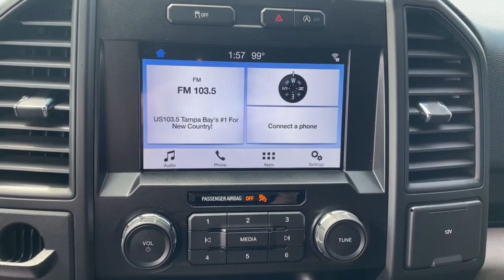2019 Ford F-150 Lake Wales, Haines City, Bartow, Winter Haven, Auborndale, FL 220041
Ingot Silver Metallic Used 2019 Ford F-150 available in Winter Haven, Florida at Chevrolet Center. Servicing the Lake Wales, Haines City, Bartow, Auborndale, FL area.
2019 Ford F-150 XL 2WD SuperCrew 6.5 Box - Stock#: 220041 - VIN#: 1FTEW1CP9KFC41171

Chevrolet Center
101 Cypress Gardens Blvd

: WAS $36750 $2800 below J.D. Power Retail! CARFAX 1-Owner. Hitch BLACK UNIQUE SPORT CLOTH 40/CONSOLE/. Chrome Wheels Back-Up Camera Turbo Charged Engine BLACK PLATFORM RUNNING BOARDS EQUIPMENT GROUP 101A MID. WHY BUY FROM CHEVROLET CENTER?: Carrying on the family tradition Sam and Frank Portlock have dedicated themselves to creating an environment where customers are welcomed like family. We have achieved top customer satisfaction from the beginning and we continue today. Same Name. Same Ownership. Same Great Service. Your Center for Chevrolet Since 1958. OPTION PACKAGES: EQUIPMENT GROUP 101A MID 4.2 Productivity Screen in Instrument Cluster compass SYNC enhanced voice recognition communications and entertainment system 911 assist 4.2 LCD display in center stack Applink and 1 smart charging USB port XL Power Equipment Group Power Door Locks flip key and integrated key transmitter keyless-entry (includes Autolock) MyKey Power Glass Sideview Mirrors w/Black Skull Caps manual-folding Power Front & Rear Windows Power Tailgate Lock Illuminated Entry Perimeter Alarm Cruise Control STX APPEARANCE PACKAGE Box Side Decals Fog Lamps SYNC 3 enhanced voice recognition communications and entertainment system 8 LCD touchscreen in center stack w/swipe capability AppLink 911 Assist Apple CarPlay and Android Auto and 2 smart charging USB ports Wheels: 20 Machined-Aluminum flash gray painted pockets Tires: P275/55R20 BSW A/S 245/70R17 all-season spare tire Body-Color Surround w/Black Mesh Insert Grille black mesh insert Manual Driver/Passenger Lumbar Rear Window Fixed Privacy Glass Driver/Passenger Seat Back Pocket Body-Color Front & Rear Bumpers body-color front fascia Rear Window Defroster BLACK UNIQUE SPORT CLOTH 40/CONSOLE/40 FRONT-SEATS 4-way adjustable driver/passenger headrests manual driver/passenger lumbar Pricing analysis performed on 9/2/2021.